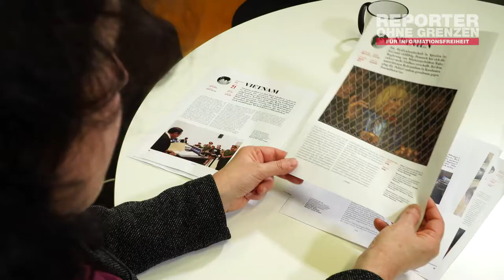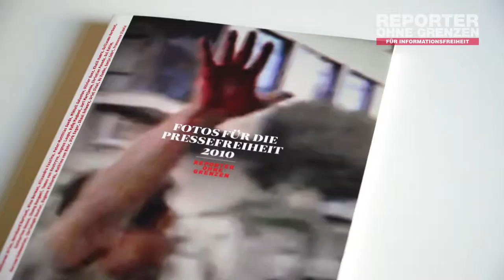Startnext-Kampagne: Fotos für die Pressefreiheit 2018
Das Fotobuch "Fotos für die Pressefreiheit 2018" dokumentiert auch in diesem Jahr wieder Brennpunkte rund um die Pressefreiheit. In bewegenden Bildern und Texten berichten renommierte internationale Fotografinnen und Fotografen von ihren Erfahrungen in Ländern, in denen Presse-, Meinungs- und Internetfreiheit stark gefährdet sind. Ihre Arbeiten stellen sie unentgeltlich zur Verfügung und die Verkaufserlöse des Fotobuches kommen direkt unserer Menschenrechtsarbeit zugute.